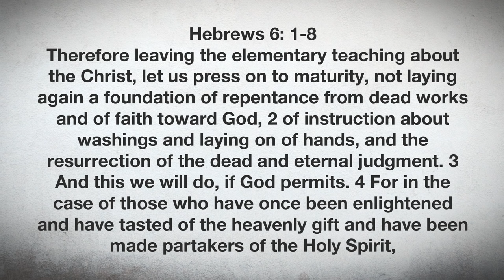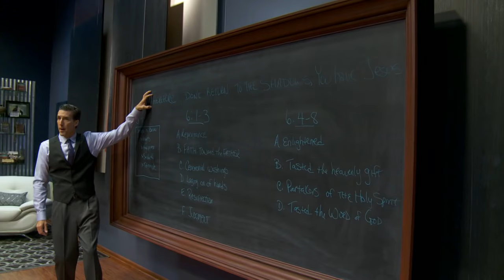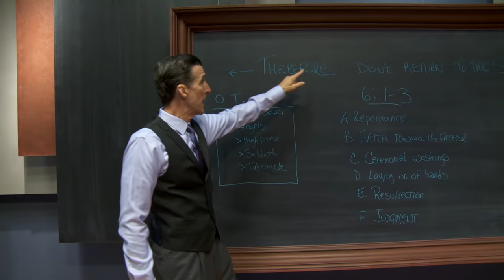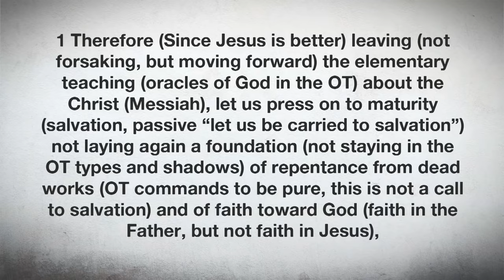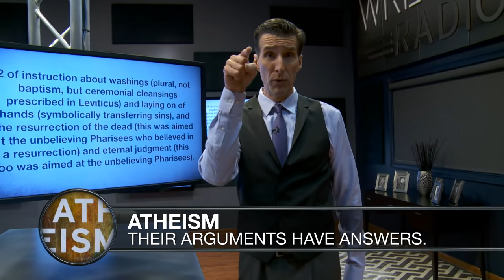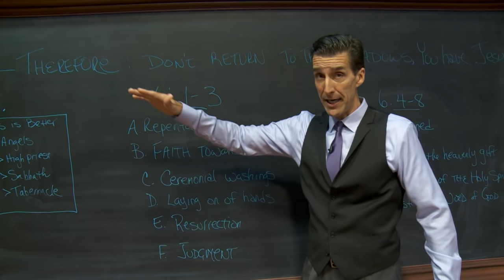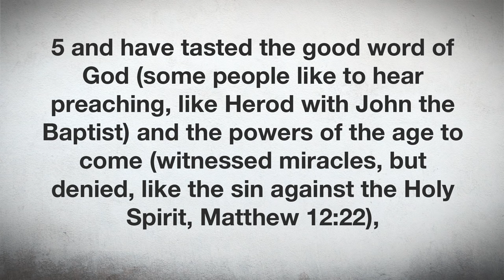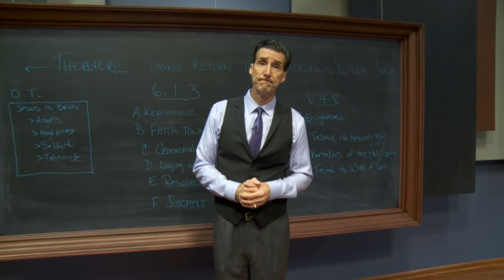This Bible Passage Makes MANY Believe You Can Lose Your Salvation...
If there’s one passage in the Bible that’s most likely to cause a Christian to think they can lose their salvation, it’s this one…

Todd Friel dives into Hebrews chapter 6 to help us understand if it’s actually saying Christians can lose their salvation, or if there's a deeper context that’s being missed.